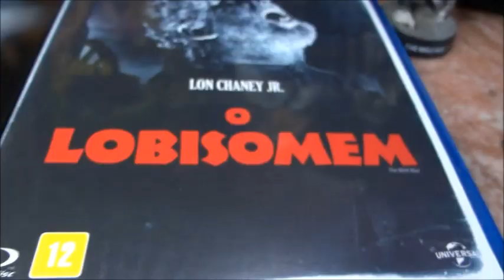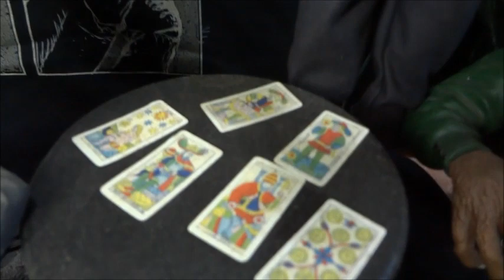Larry Talbot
Coleção de de figuras do personagem Lawrence Talbot, dos filmes O Homem-Lobo(EUA-1940), O Lobisomem (EUA-2010)